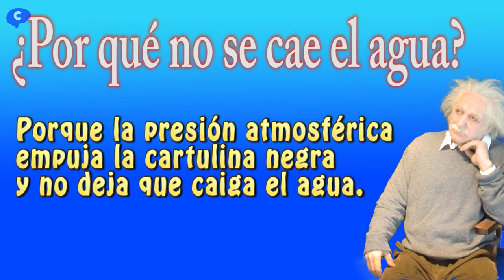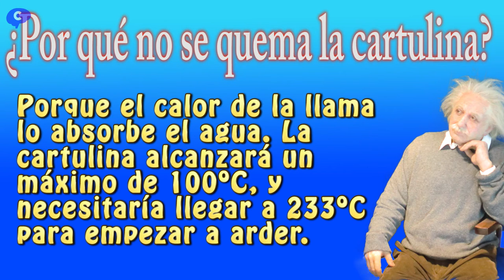Experimentos Para Niños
3 Experimentos fáciles con agua sobre la presión atmosférica, la tensión superficial del agua y el calor específico del agua. Experimentos para el confinamiento del coronavirus.

EXPLICACIÓN DEL EXPERIMENTO 1: Gracias a la presión atmosférica podemos cubrir con una cartulina un vaso  y al girarlo no caerá el agua que hay dentro. Esto se debe a que la presión atmosférica empuja por todas direcciones, haciéndolo también a la cartulina y no dejando que caiga el agua. La cartulina no caerá debido a que la fuerza de adhesión del agua la mantiene en su sitio. Si agujereáramos el vaso caería todo el agua, ya que, se igualarían las presiones, entraría aire y se caería el agua.

EXPLICACIÓN DEL EXPERIMENTO 2: Todo sucede por la explicación del experimento 1 añadiendo la tensión superficial del agua que hace que la adhesión entre el agua sea muy alta, tanto que permanecen juntas como si estuvieran pegadas y no llegan a atravesar los agujeros. Si los agujeros fueran un poco más grandes también funcionaría, pero no si fueran muy grandes.

EXPLICACIÓN DEL EXPERIMENTO 3; Todo lo explicado en el experimento 1 y 2 serviría, añadiendo que la cartulina arderá a 233ºC y el agua hierve a 100ºC y no se pasa de 100ºC porque la cartulina transmite su calor al agua y ésta por convección transmite el calor al resto del agua más fría. Si siguiéramos un rato, parte del agua herviría, aumentando la presión interna y dejando escapar algo de agua o haciendo que se caiga la cartulina y todo el agua. La cartulina que no está en contacto con el agua arderá fácilmente.

El líquido utilizado es agua con colorante azul.